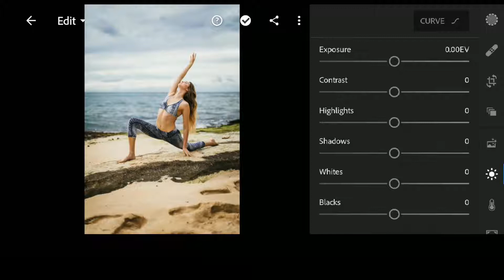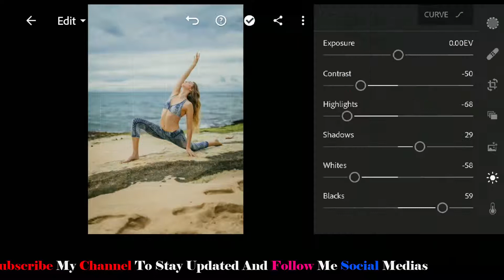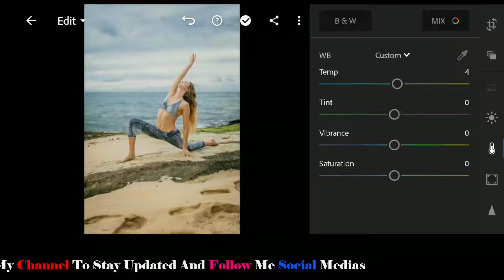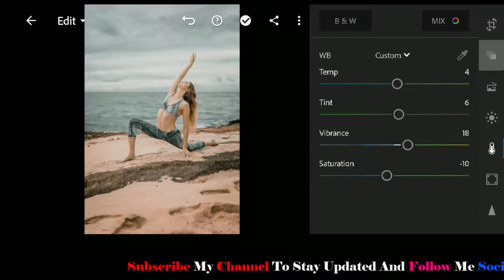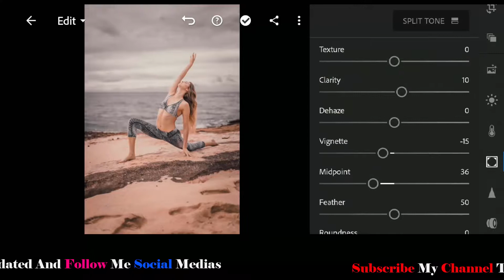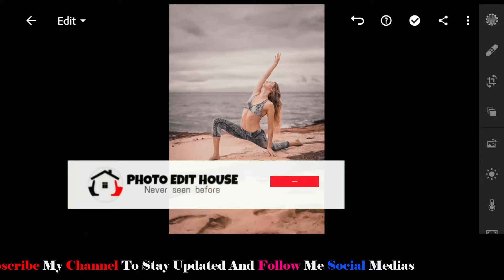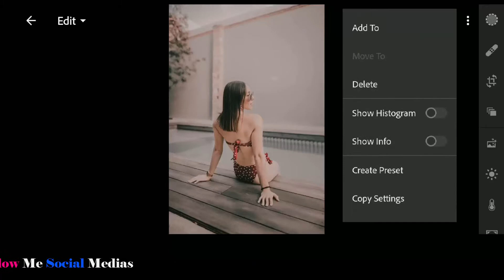lightroom mobile presets free dng | new lightroom presets 2019 free download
-My Camera
-Lense i use
-My Tripods
-My Laptop
-My Smartphone
-My Wireless headphones

Lightroom editing,
Image retouching,
Black and red retouching,
Black & red photo editing,
Red & Black editing